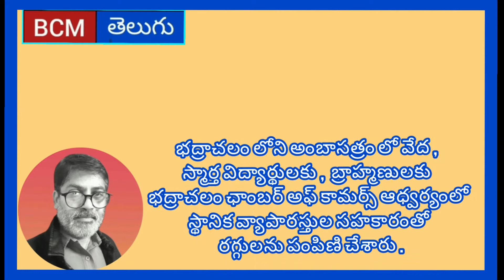బ్రాహ్మణ స్మార్త , వేద విద్యార్థులకు రగ్గులు పంపిణీ 🙏🙏🙏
state news telugu భద్రాచలం లోని అంబాసత్రం లో వేద , స్మార్త విద్యార్థులకు , బ్రాహ్మణులకు భద్రాచలం ఛాంబర్ అఫ్ కామర్స్ ఆధ్వర్యంలో స్థానిక వ్యాపారస్తుల సహకారంతో మంచి  31 రగ్గులను పంపిణి చేశారు . ఇందులో 11 రగ్గులని ఛాంబర్ అఫ్ కామర్స్ సెక్రటరీ
కంభంపాటి సురేష్ కుమార్ తన తండ్రి స్వర్గీయ కంభంపాటి వెంకటేశ్వర్లు పేరుమీద వితరణగా అందించారు . ఈ కార్యక్రమంలో ఛాంబర్ అఫ్ కామర్స్ కార్యదర్శి కంభంపాటి సురేష్ కుమార్ , సీనియర్ జర్నలిస్ట్ కోన ఆనంద్ కుమార్ శర్మ , గీతాంజలి హోటల్ యజమానులు శ్రీనివాస్ , చిట్టిబాబు , పాలిటెక్నిక్ కాలేజీ సూరిబాబు , ఉప్పాడ  ప్రసాద రెడ్డి ,  ట్రావెల్స్ యజమాని శ్రీనివాస్ రెడ్డి  తదితరులు పాల్గొన్నారు . ఈ సందర్భంగా విద్యార్థులు , బ్రాహ్మణులు ...వీరిని ఆశీర్వదించారు .